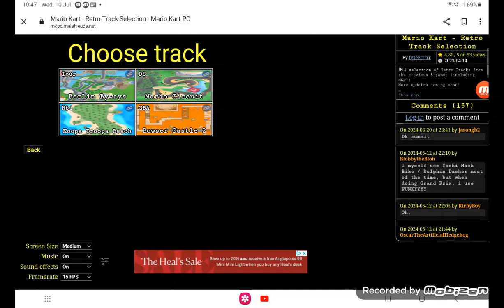GBA Bowser Castle 2 - Mario Kart Retro Track Selection